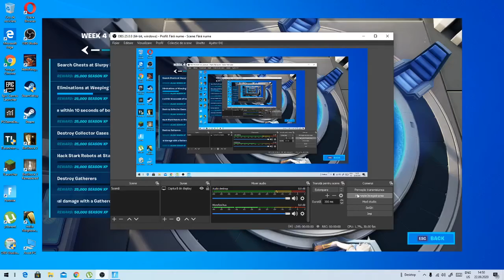am făcut un chelenge și am dat de hackeri! *no clickbait*